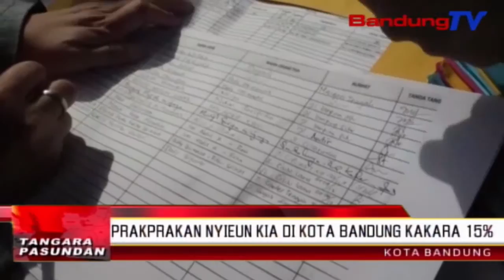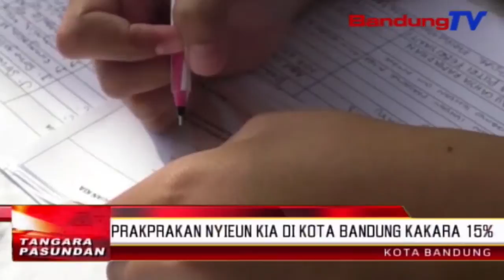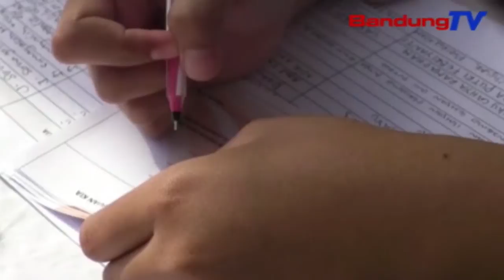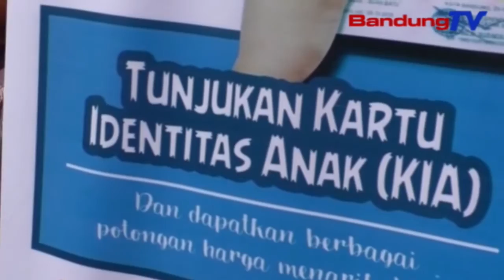Prakprakan nyieun KIA di kota Bandung kakara 15% | TP | BANDUNGTV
TP | BANDUNGTV | DERI FIRMAN | Nya kawas kitu prakprakan nyieun kartu identitas anak atawa KIA anu disayagakeun dina pameran lkpj di gedong sate Bandung, poe kemis isuk-isuk. Kepala dinas kependudukan dan catatan sipil kota Bandung nembrakeun, jero dua taun satutas dipaju, kakara 60 rebu urang anu geus ngadaptarkeun budakna keur nyieun KIA, tur anu geus dicitak kakara 45 rebu. Dina taun ieu, pihakna bakal ngancokeun blanko KIA 160 rebu ancokeuneun warga kota Bandung.